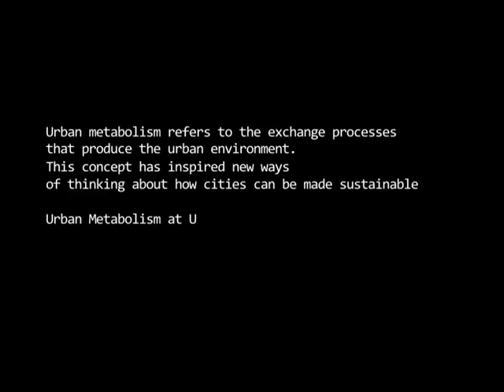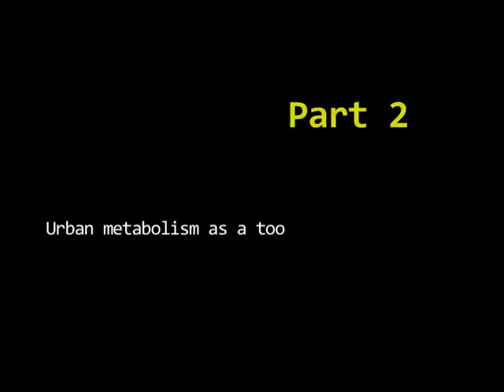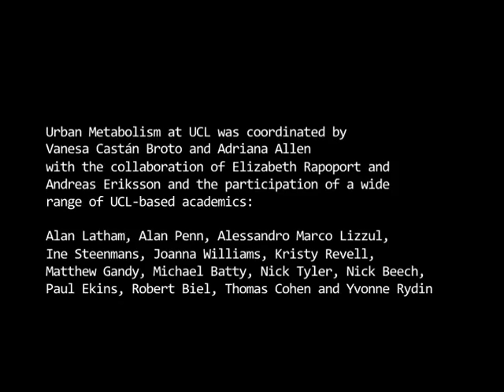Urban Metabolism Video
What is urban metabolism? How is it understood within different disciplines? Can urban metabolism foster new ideas and concepts of the urban? What is its potential to develop practical applications? These questions emerge around an interdisciplinary dialogue around urban metabolism, a concept increasingly adopted to study the city and its ecology. More in